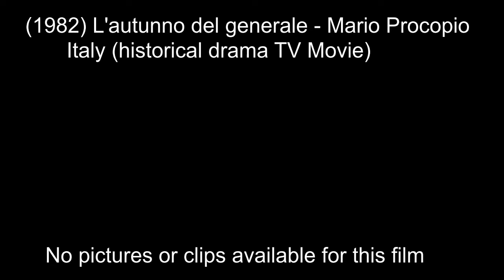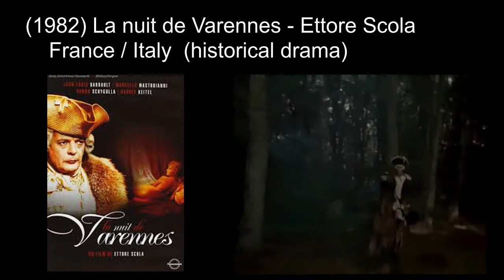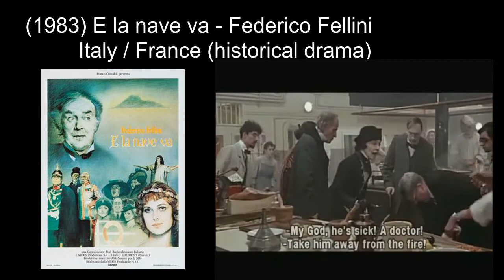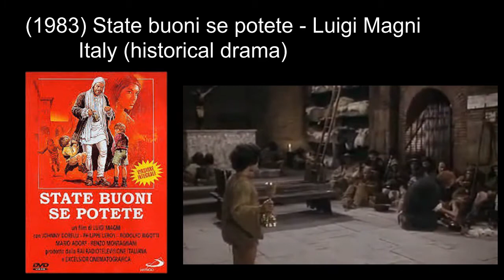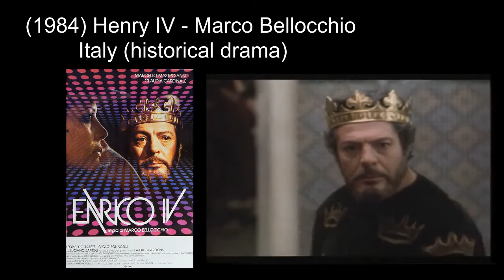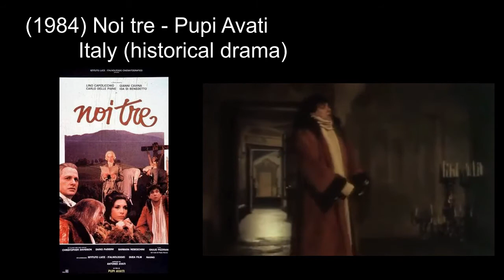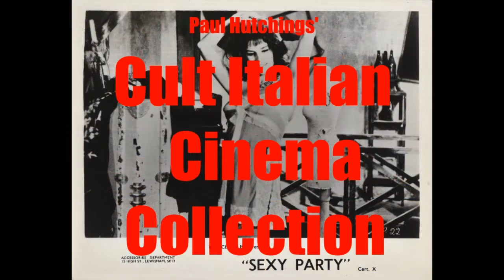Other Italian historical, peplum and adventure movies: 1982-1985 ('The Invincible Barbarian')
Other Italian historical, peplum and adventure movies Episode 25, 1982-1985
Shown in conjunction with pictures found on the internet and a clip from the film (where possible).
(1982) Attila flagello di Dio - Franco Castellano, Giuseppe Moccia
(1982) L'autunno del generale - Mario Procopio
(1982) Blue Island - Luigi Russo, Enzo Doria
(1982) Gunan, el guerrero / The Invincible Barbarian - Franco Prosperi
(1982) Le notti segrete di Lucrezia Borgia / The Secret Nights of Lucrezia Borgia - Roberto Bianchi Montero
(1982) La nuit de Varennes / That Night in Varennes - Ettore Scola
(1983) Cammina cammina / Keep Walking - Ermanno Olmi
(1983) E la nave va / And the Ship Sails On - Federico Fellini
(1983) Grunt! - Andy Luotto
(1983) State buoni se potete - Luigi Magni
(1984) Le bon roi Dagobert / Good King Dagobert - Dino Risi
(1984) Don Chisciotte - Maurizio Scaparro
(1984) Henry IV - Marco Bellocchio
(1984) Noi tre - Pupi Avati
(1985) Ladyhawke - Richard Donner
(1985) Red Sonja - Richard Fleischer